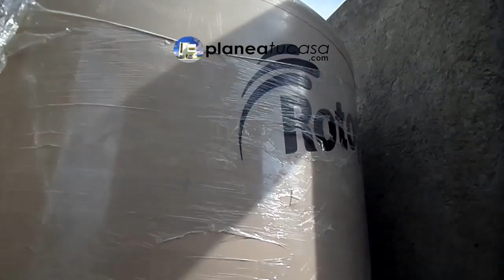Instalacion Hidraulica AGUA CALIENTE Y FRIA con Tubo CPVC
Obtén el "PLANO DE INSTALACIONES HIDRÁULICAS CON BLOQUES EN AUTOCAD EDITABLE"

¿Comenzaste a elaborar tu plano de instalaciones hidráulicas y necesitas saber cómo dibujarlo correctamente, verdad?

Déjame adivinarlo...

Seguramente has buscado por internet y te has sentido abrumado por tantas formas de representar las instalaciones en los planos.

Después de buscar durante un buen rato por internet, sigues sin tenerlo claro, estás más perdido que una aguja en un pajar.

Pues deja de buscar por internet, lo que necesitas es una guía, un proyecto ya realizado, donde tengas toda la información que necesitas.

Por eso he realizado este plano en AutoCAD donde verás aplicado el criterio de instalaciones y tendrás toda los bloques que necesitas para sólo copiar y pegar.

Y si lo prefieres, utilízalo como plantilla para facilitar el dibujo de instalaciones hidráulicas en autocad, ya que contiene bloques con simbología de instalaciones, tubería, conexiones y detalles.

y recuerda activar la campana de notificaciones para que juntos podamos ayudar a más emprendedores como tú a planear y construir su propio proyecto.

"Por la mejor inversión construyendo tu proyecto"

plano de instalacion hidraulica cisterna y tinacos,
plano de instalacion hidraulica cisterna,
plano de instalacion hidraulica,
instalacion hidraulica cisterna y tinacos,
instalacion hidraulica cisterna,
instalacion hidraulica,
plano de instalacion hidraulica con bloques editables,
plano de instalacion hidraulica autocad,
calentadores solares,
baños y jacuzzi,
baños en departamento,
baños y alberca,
paneles solares,
rigo salgado,